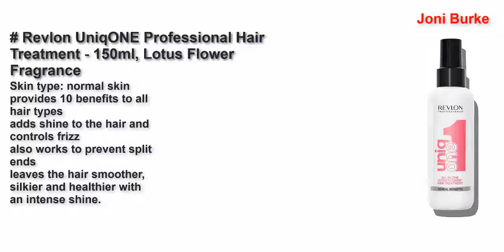Best Heat Protection Sprays United Kingdom 2022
Top 5 Best Heat Protection Sprays United Kingdom 2022.

Coconut Heat Protection Spray - Leave-in Hair Protect Treatment for Dry Hair, Anti-Frizz, Fade Protect, Anti-Static, Heat Defence, Add Shine and Body - 10 Benefits All in One Styling Product - 250ml 2021

ghd Bodyguard – Heat Protect Spray

Bed Head by Tigi Beach Bound Heat Protectant Spray for Hair Protection 100 ml

Revlon UniqONE Professional Hair Treatment - 150ml, Lotus Flower Fragrance

John Frieda Frizz-Ease 3-Day Straight Semi-Permanent Styling Spray 100ml